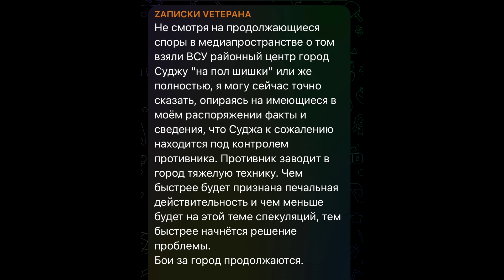Суджа вышла из состава РФ, Курский фронт расширяется!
Суджа наша! ВСУ продолжают освобождение Курской области и уже вошли в соседний, Беловский район.